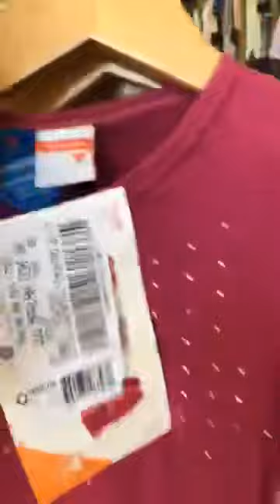Roupas Brás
ATENÇÃO PARA VENDAS  DISTÂNCIA 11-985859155 Jéssica
ESTAMOS RUA RIO BONITO 1565 BRÁS
Você que vira ao Bras e não sabe aonde fazer sua compras
Não percam tempo venham parar lugar certo
Vendemos para seus fornecedores
Aqui você paga 70 porcento mais barato que qualquer lojista distribuidor e revendedor
Somos a Maior distribuidora de saldo e ponta de estoque região bras
Somos a única e a primeira distribuidora a vender roupas quilo
Abastecemos mais de 250 lojas de 10 reais
Sao mais de 1000 modelos mais de 500.000 pecas na pronta entrega
Voce lojista revendedor distribuidor Nao percam tempo.
RUA RIO BONITO 1565 BRÁS
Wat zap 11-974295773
De segunda sexta das 7 a 17
Sabado 7 as 12